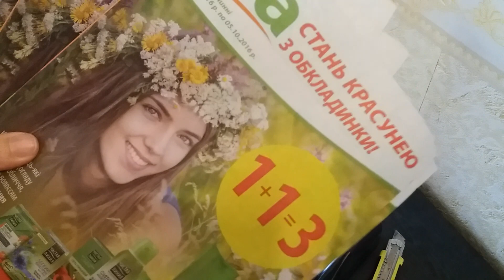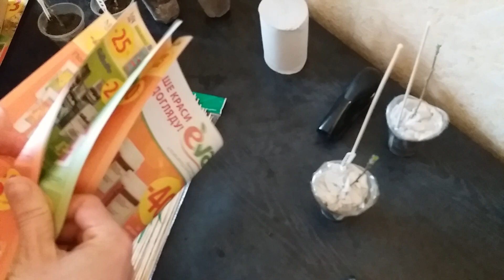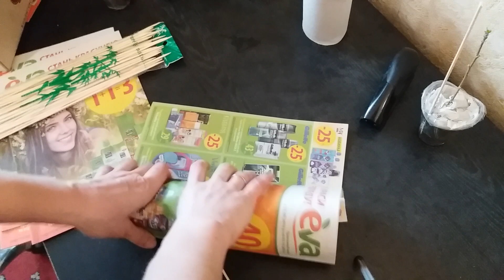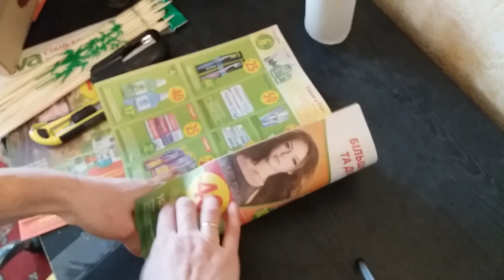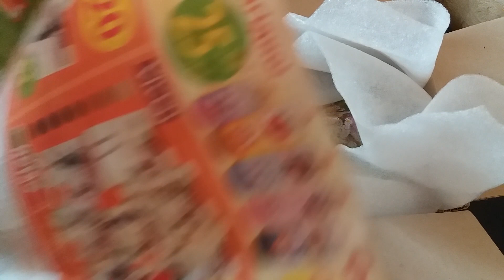Супер упаковка растений для пересылки!